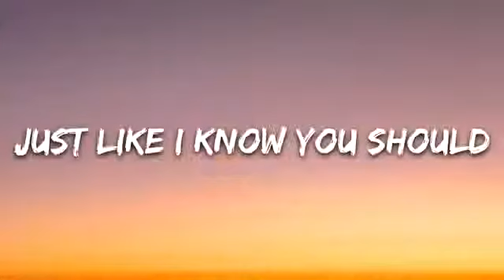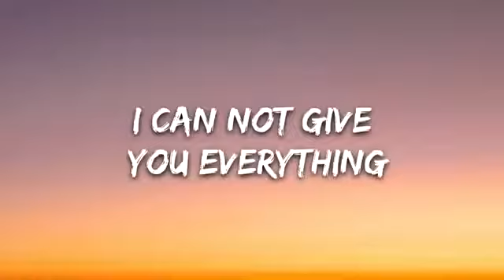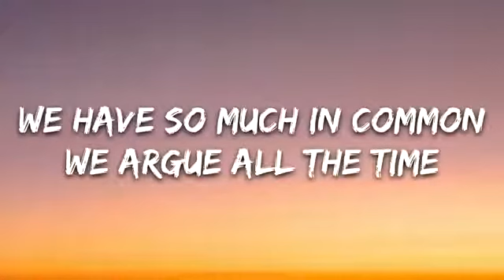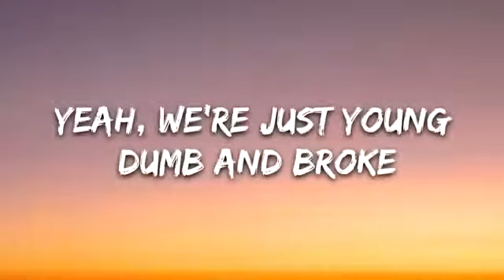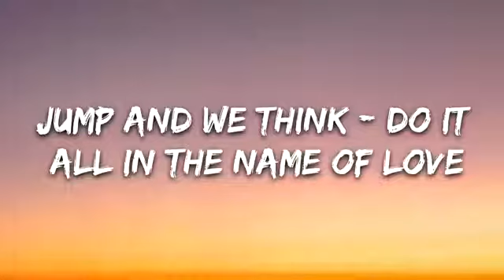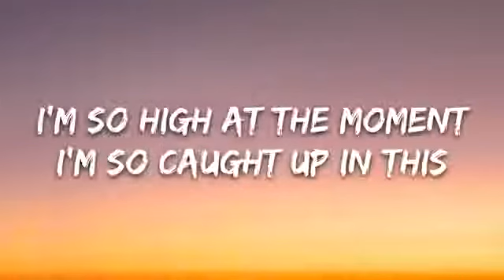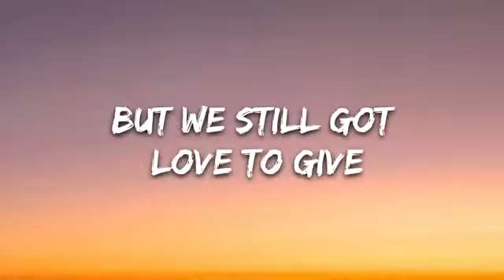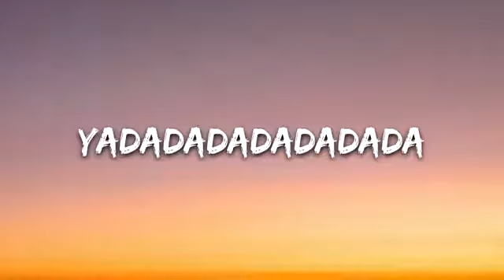Khalid - Young Dumb & Broke (Lyrics)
🎤 Lyrics: Khalid - Young Dumb & Broke

[Chorus]
Young dumb
Young, young dumb and broke
Young dumb
Young dumb
Yadadadadadadada
Yadadadadadada
Yadadadadadadada

[Chorus]
Young dumb
Young dumb
Yadadadadadadada
Yadadadadadada
Yadadadadadadada

[Bridge]
Jump and we think - do it all in the name of love
Love
Fun
Whoa-oa-oa

[Chorus]
Young dumb
Young dumb
Young dumb
Yadadadadadadada
Yadadadadadada
Yadadadadadadada